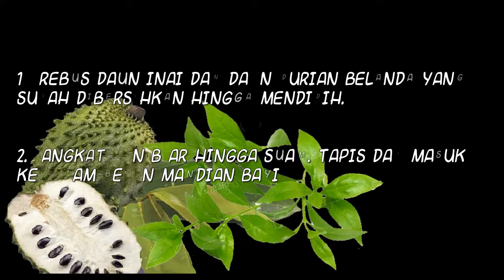PETUA HILANGKAN KUNING BAYI Daun Inai Daun Durian Belanda